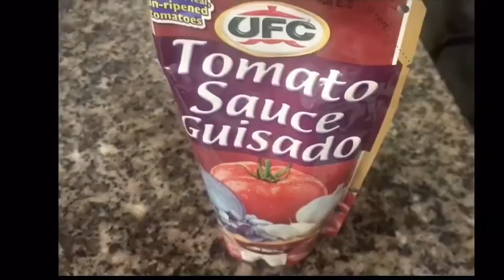HOW TO COOK CALDERITA ALA MELODZ BY MELODZ KITCHENETTE | KNOWVEERBINGGATV | COLAB | FOODVLOG 04